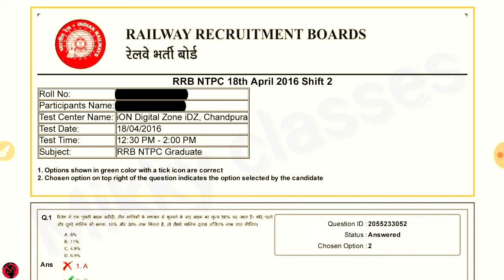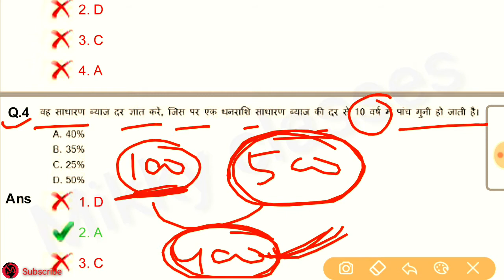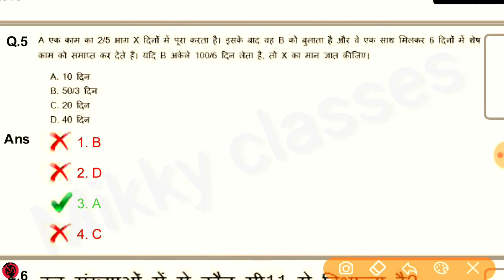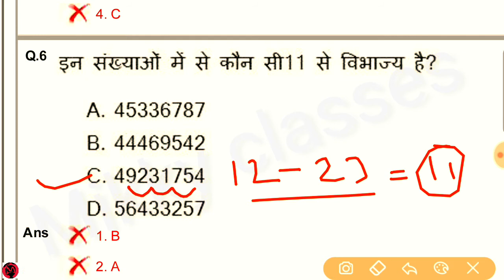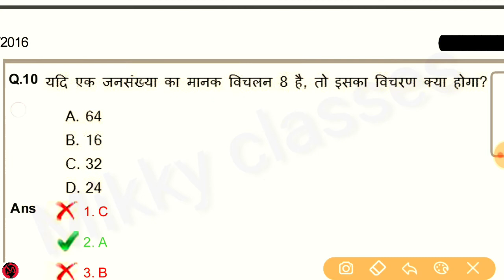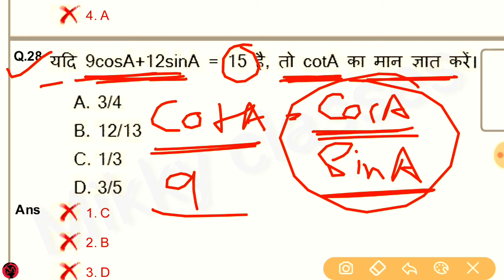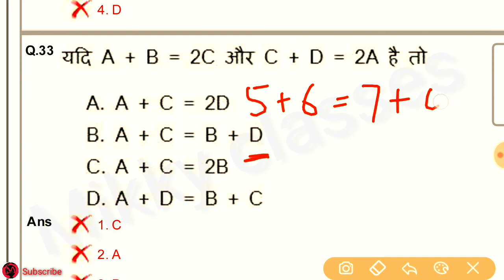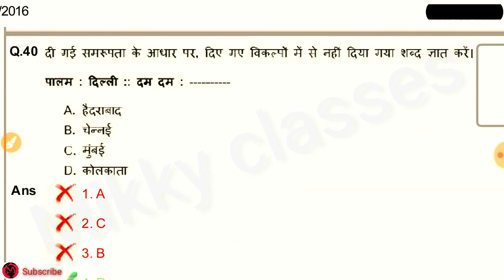RRB NTPC PREVIOUS YEAR MATH QUESTION PAPER 18 Apr - (2016) || PART-1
RRB NTPC PREVIOUS YEAR MATH QUESTION PAPER 18 APR (2016) PART- 2 VIDEO 👇👇